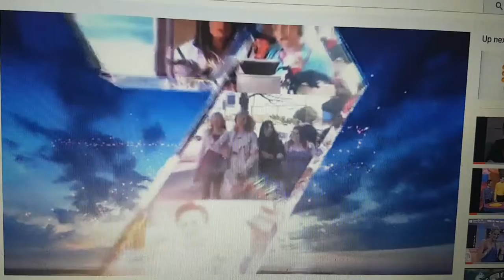Channel Seven 2017 Launch